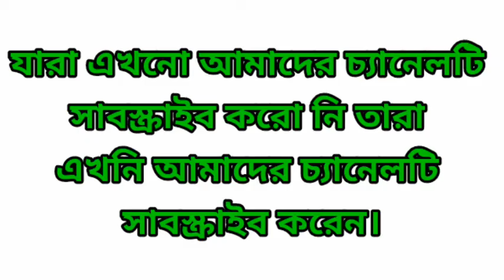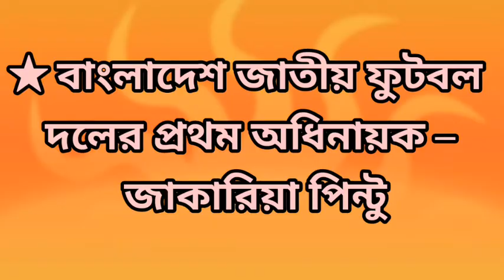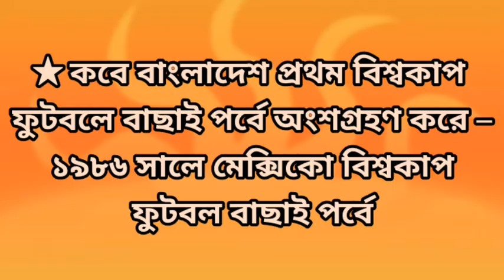“বাংলাদেশের খেলাধুলা” Bangladeshi Sports new video 2021__by knowledge is light__ Shefaul 134__540p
Everything you will find in this video of ours,
All the details about sports in Bangladesh are in my video in Pabna. It is very important to know these things. It is foolish to become a Bangladeshi and remain ignorant about the game of Bangladesh. These questions will greatly improve your education. These questions will come in handy for any job preparation. Moreover, these questions will be of great benefit to you in any vaiba test.

স্বাগত আপনাকে আমার চ্যানেলে।

আমাদের এই ভিডিওতে আপনারা যা যা পাবেন,
বাংলাদেশের খেলাধুলা সম্পর্কে বিস্তারিত সব তথ্য পাবনে আমার ভিডিওতে। এগুলো জানা খুব জুরুরী বাংলাদেশি হয়ে বাংলাদেশের খেলা সম্পর্কে অজানা থাকা বোকামি। এই প্রশ্নগুলো আপনাদের শিক্ষাজীবনের খুবেই উন্নতি ঘটাবে। যেকোনো চাকরির প্রস্তুতির জন্য আমাদের  এই প্রশ্নগুলো কাজে আসবে। তাছাড়া যেকোনো ভাইবা পরিক্ষাতে এসব প্রশ্ন আপনাকে খুবেই উপকৃত করবে।
আমাদের যোগাযোগ করুন